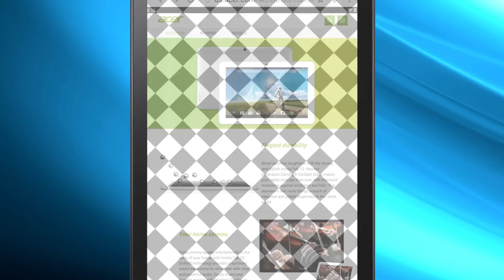Acer Precision Plus – Touch with greater accuracy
Acer Precision Plus technology brings you a precise touch experience. When using your fingertips, you can select with greater accuracy and experience fewer mistakes. It also lets you use finer-tipped writing tools, down to just 2 mm, so you can draw and write finer lines and letters.